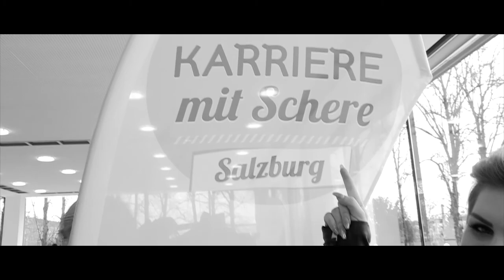Landeslehrlingswettbewerb der Friseure 2018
Best of Salzburg - Landeslehrlingswettbewerb der Friseure 2018

Klessheim/Salzburg, der 18. März – Beim Landeslehrlingswettbewerb und der Akademie Master Trophy im Kavalierhaus Klessheim zeigten junge Salzburger Friseurlehrlinge ihr Können vor zahlreichem Publikum und bewiesen einmal mehr, dass es um die Qualität des Friseurnachwuchses im Bundesland Salzburg bestens bestellt ist. 29 junge Frauen und 4 junge Männer schnitten, föhnten und bewiesen ihre Ideen und Kreativität, die von einer hochkarätigen Jury bewertet wurde. Genaues Arbeiten, schöne Schnitte und die Passion am Beruf waren die ausschlaggebenden Faktoren, mit denen die Lehrlinge gegeneinander antraten. Die jungen Salzburger Friseurtalente begeisterten unter anderem mit trendigen Looks und typgerechten Stylings samt Make-up. Ein absolutes Highlight: Looks und Frisuren der Trends der 20er Jahre in Berlin. Die Jury bestand aus: Doris Schneider (Landesinnungsmeisterin, Steiermark), Alexander Geisbauer, MSc (Haircutters, Oberösterreich), Nadine Egger-Mikula (Friseur Hair and You, Kärnten), Thomas Maresch (Akademie der Friseurkunst, Wien) und Dorit Siegel (Dorit Siegel @ Haareszeiten, Salzburg).

Bei der Siegerehrung und gleichzeitigen Krönung des Events am Nachmittag wurden die Gesamtsieger aus dem 1. Lehrjahr „Duo Komplett“ – Frau Charleen Dirnberger, Salon Graf-Fischinger aus dem 2. Lehrjahr „Damen & Herren Trend Styling“ - Frau Anna Strimmer von DM Drogeriemarkt GmbH sowie aus dem 3. Lehrjahr "TrendCut Herren und Hochsteckfrisur Damen" -  Herr Mohammad Ruan von Salon „Harry’s Friseur“ zu den besten Jungfriseuren Salzburgs gekürt. Für die „Best of Salzburg“ geht es im Anschluss an den Sieg schon bald zum Bundeslehrlingswettbewerb am 9. und 10. Juni 2018 in Feldkirch nach Vorarlberg.

Landesinnungsmeister und Gastgeber der Veranstaltung, Wolfgang Eder freut sich: „Es ist schön zu sehen, dass die Landeslehrlingswettbewerbe in Salzburg auch für unseren Nachwuchs bereits einen mehr als traditionellen Charakter haben. Wir sind sehr stolz, dass diese jungen Menschen, die mit ihren Leistungen auf hohem Niveau arbeiten, sich zusätzlich zur ihrer Ausbildung bei Wettbewerben beweisen.“

Akademie Master Trophy
Bei dem gleichzeitig stattfindenden Bewerb „Akademie Master Trophy“, der von der Akademie der Friseurkunst Österreich organisiert wird, treten im Unterschied zum Landeswettbewerb auch ausgelernte Kolleginnen und Kollegen und nicht nur Lehrlinge gegeneinander an. Voraussetzung war es, an drei Bewerben teil zu nehmen und sich somit einen Platz für den Bundeslehrlingswettbewerb zu sichern. Die Akademie Master Trophy haben gewonnen: 1. Platz Herr Romeo Kloner, Akademie der Friseure Wien, 2. Platz Herr Kodmani Mezar, Akademie der Friseurkunst Wien und Frau Antal Szabina, Landesinnung Steiermark.

get inside and :get in touch Wenn dir das Video gefallen hat, nicht vergessen den LIKE Button zu drücken und es mit deinen Freuden auf Facebook zu teilen.

►► SOCIAL MEDIA ◄◄ ★ FACEBOOK ★ HOMEPAGE ★ INSTAGRAM ★ TWITTER